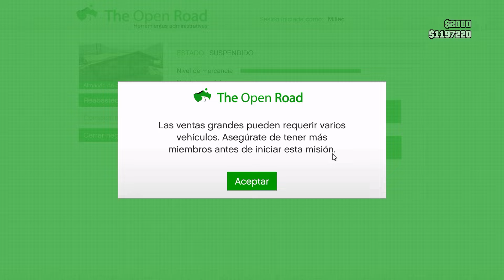GTA Online moteros: SECRETO para vender todos los negocios SOLO y tipos de mision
En este video, te cuento el SECRETO para vender todos tus negocios del club de moteros en GTA Online solo y ganar dinero pasivo de forma eficiente. ¡Aprende cómo maximizar tus ganancias con la sede del club de moteros en GTA V!

Además te cuento un poco sobre los tipos de mision que te pueden tocar al vender tus negocios de moteros en GTA online.

Este es un canal dedicado a Gta Onliney sus diversas modalidades, en este canal vas a poder encontrar vídeos como:
- Tutoriales
- Series
- Guías
- Noticias
- Tips

Espero que te guste mucho mi contenido, subo vídeos cada que tengo tiempo únicamente con la intención de pasarla bien, gracias por estar aquí.

Capitulos:
00:00 Intro
00:25 Tipos de misiones de venta
04:53 Mejores misiones de venta
08:21 Como cambiar misiones de venta
09:25 Outro